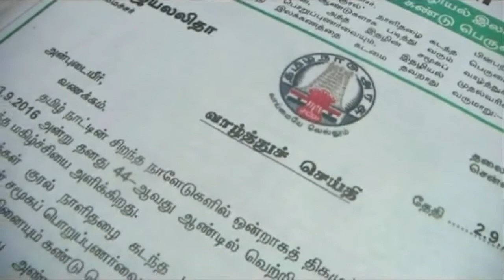சூழ்ச்சி வலையில் சிவசங்கர்பாபா வெளிவராத உண்மைகள் பக்தன் பேட்டி